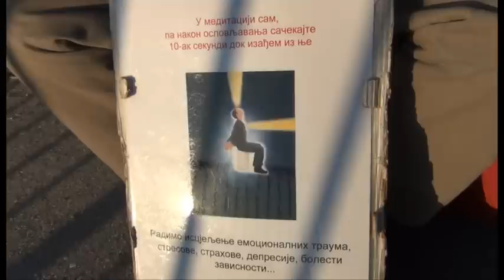meditacija viseci most.mp4